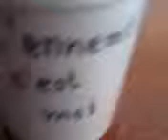L'ennemi c'est moi..*